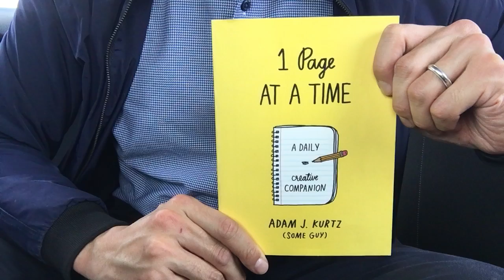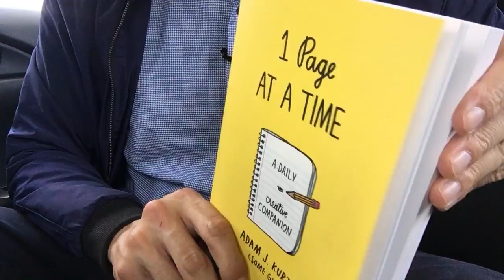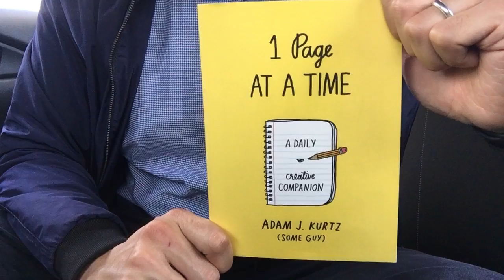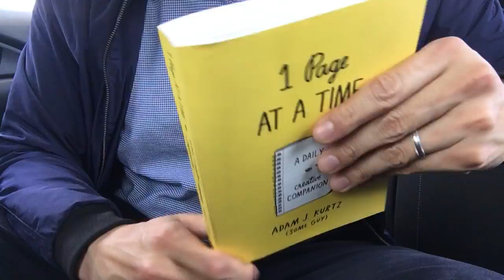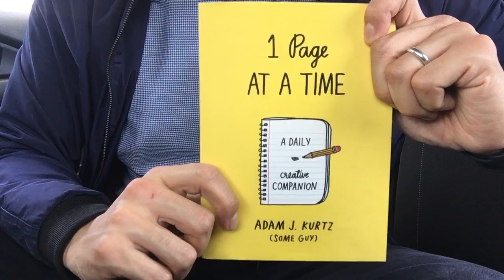#427【Adam J. Kurtz 】1 page at at time【毎日おすすめ本読書感想レビュー・紹介・Reading Book】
第427回です。1日1ページ、自分の気持ちやアイディアをこのノートに書きこんでいくことで、自分の創造性を発見したり、気分転換に使ったり出来る本（ノート）です。気分が前向きになり、いい意味で肩の力が抜ける本です。